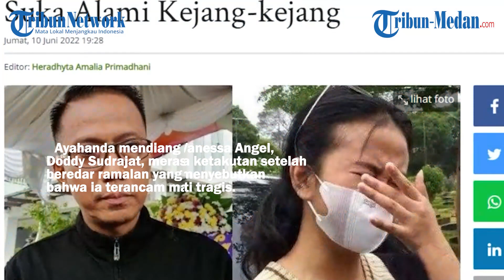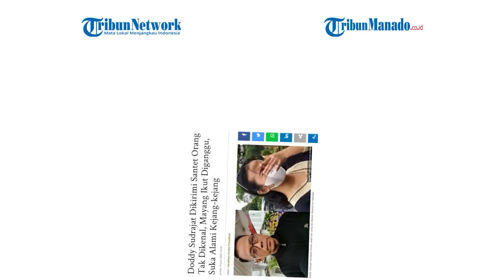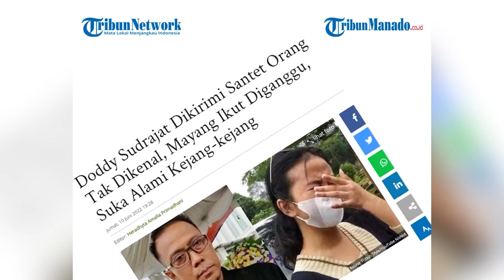Doddy Sudrajat Datangi Ahli Tarot,Diramal Akan Mati Karena Diracuni Keluarga Sendiri | GLOBAL UPDATE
Doddy Sudrajat Datangi Ahli Tarot Setelah Diramal Akan Mati Karena Diracuni Keluarga Sendiri | GLOBAL UPDATE